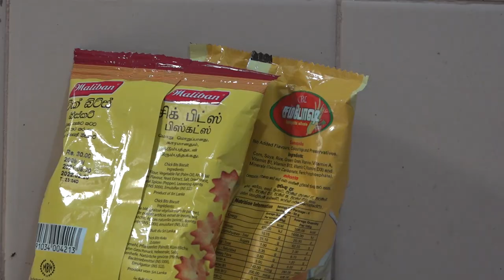4990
මාරම සතුටු දවසක් අද වචනෙකින් හරි උදවු කරපු හැමොටම ස්තුතියි 🥳😍

Script - Kushan ( @KushanSrimalShow   )